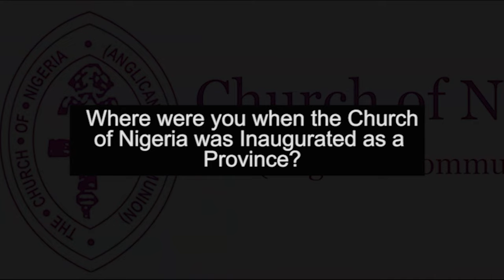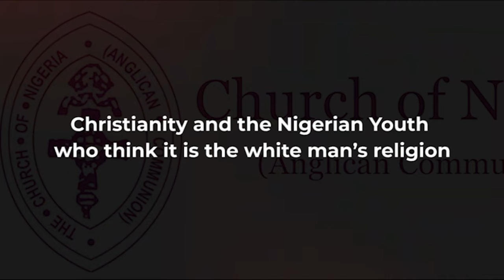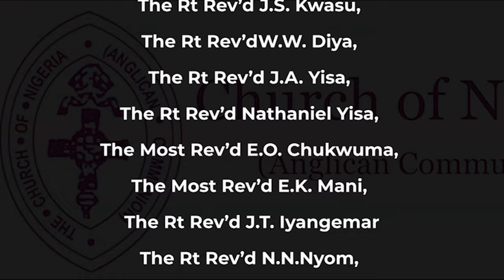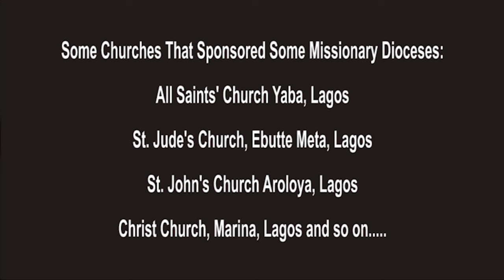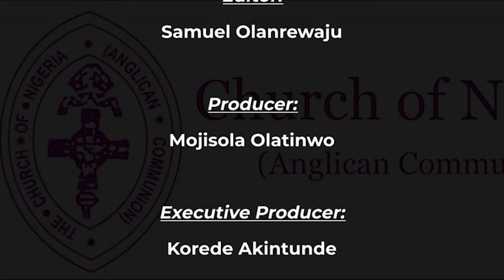45 YEARS OF THE INAUGURATION OF CHURCH OF NIGERIA ANGLICAN COMMUNION || DOCUMENTARY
Watch The History Behind The Inauguration of The Church of Nigeria, Anglican Communion 45 Years Ago.

Church of Nigeria Was Inaugurated on The Feast of St. Matthais Day, 24th February, 1979 at Cathedral Church of Christ, Marina, Lagos.